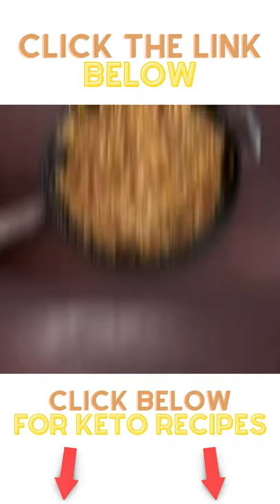Pepper Burrito - Keto Recipe to lose weight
Losing weight doesn't have to be boring!

More to come!

intermittent fasting and keto diet
keto diet dr berg
keto diet before after 2 weeks
keto diet meal prep
lose weight
lose weight subliminal
dance workouts to lose weight
lose weight in 1 week
diet plan to lose weight fast
what to eat to lose weight
how to lose weight overnight
lose weight while you sleep
healthy recipes to lose weight
workout videos to lose weight fast for women at home
workout to lose weight
how many calories should i eat to lose weight